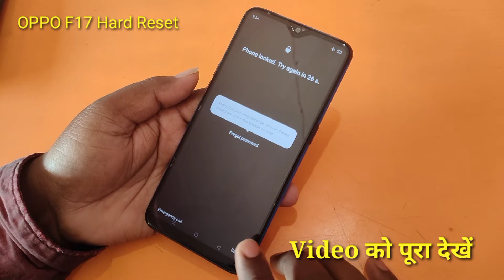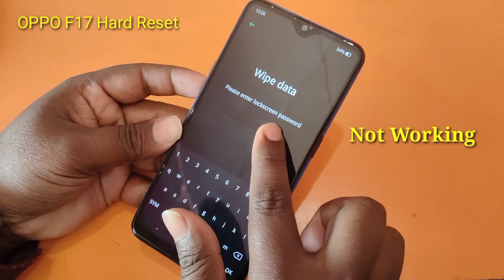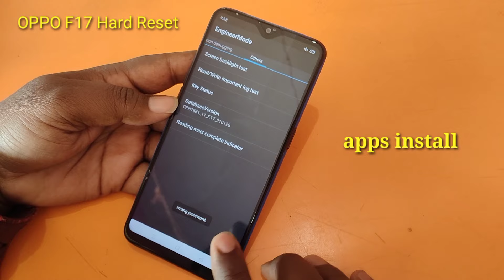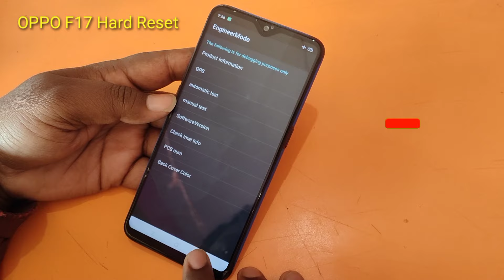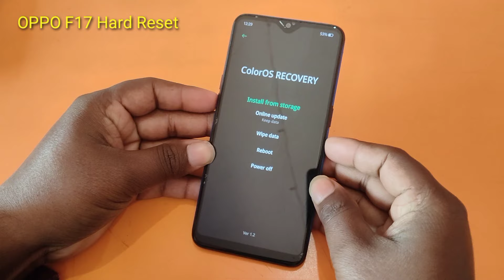Oppo F17 Ka Lock Kaise Tode | Oppo F17 Lock Screen Password Reset Without Pc | 100% Ok